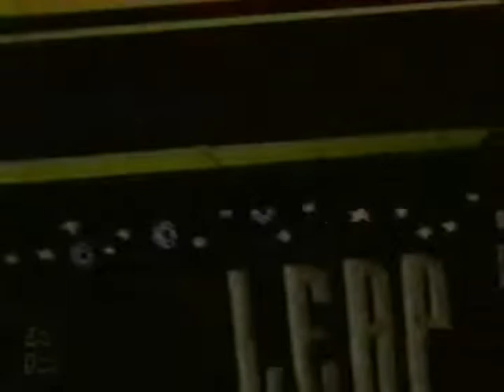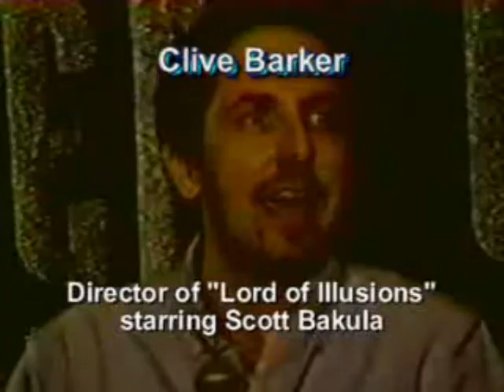Leap Con 1996 Quantum Leap convention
Leap Con 1996

Featuring:
Scott Bakula
Deborah Pratt

With Guest Stars:
Donna Magnini
John D'Aquino
Ryan McWhorter
Brad Silverman
Rodney Kageyama
Otto Coelho
SaMi Chester
Arthur Rosenberg
James Handy
Mike Genovese
Kimberly Cullum
Harry Groener
Rich Whiteside
Richard Herd
Jay Schwartz

Special Appearance By:
Director Clive Barker